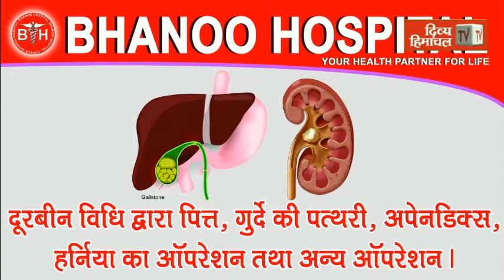आनी के डीम व छलाली में 20 लोग संक्रमण की चपेट में